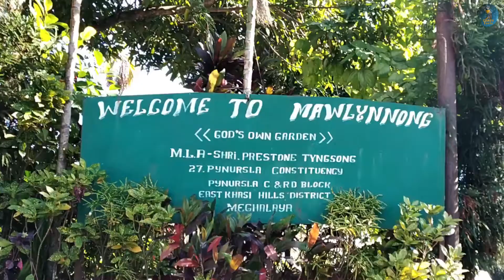पहले कौन आया मुर्गी या अंडा | THE BIGGEST QUESTION EGG OR CHICKEN - WHICH CAME FIRST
The biggest question, who came first, the chicken or the egg? The question has been solved.

खत्म हुआ कंफ्यूजन का फंडा, मुर्गी पहले आई या फिर अंडा

0:40 : 50 साल में एक बार खिलने वाला 'ॐ कार पुष्प'
           'ॐ car flower' blooming once in 50 years

0:59 : यदि किसी पानी के नल से 1 सेकंड में 1 बूंद पानी गिर जाता है तो एक साल में 11,000 लीटर पानी बर्बाद हो जायेगा।
           If 1 drop of water falls in a second from a water tap, then 11,000 liters of water will be wasted in a year.

1:12 : बिल्ली का पेशाब अँधेरे में भी चमकता है क्योंकि इसमें Phosphorus होता है.
           Cat urine also glows in the dark because it contains Phosphorus.

1:21 : वैज्ञानिकों ने अंततः निष्कर्ष निकला की मुर्गी पहले आयी, अंडा नहीं, क्योंकि अंडे को गोल बनाने वाला प्रोटीन केवल मुर्गियों द्वारा ही निर्मित होता है।
           Scientists eventually concluded that the hen came first, not the egg, because the protein that makes the egg round is produced only by chickens.

1:41 : ओवरटेक कर सकते है / ओवरटेक सावधानी से करे / ओवरटेक बिलकुल भी न करे
           Can overtake / do overtake carefully / do not overtake at all

2:09 : 31 दिसंबर 1926 के दिन ही दिल्ली शहर का नामकरण हुआ था, जिसे आज हम देश की राजधानी के रूप में जानते है
           The city of Delhi was christened on 31 December 1926, which we know today as the capital of the country.

2:21 : सिंधु नदी एशिया की सबसे बड़ी नदियों में से एक है जिसका उद्दम उतर भारत में हिमायल  से होता है इस नदी   की लम्बाई है करीब 29,००० किलोमीटर।
           The Indus River is one of the largest rivers in Asia, which rises through the Himalayas in north India, the length of this river is about 29,000 kilometers.

2:37 : भूकंप जो तबाही के लिए जाना जाता है उसमे ऐसी क्षमता होती है की वो पानी को सोने में बदल सकता है।
           Earthquakes which are known for devastation have the ability to turn water into gold.

2:50 : मेघालय में स्थित उमंगोट नदी इंडिया की सबसे शुद्ध नदी है। यह नदी मेघालय के 'मावलिन्नोंग' गांव के पास है जो एशिया का सबसे स्वच्छ गांव है।
           The Umangot River in Meghalaya is the purest river in India. The river is near the 'Mavalinnong' village of Meghalaya, which is the cleanest village in Asia.

3:09 : सांप अपनी खुराक रोज नहीं लेता बल्कि वो हफ्ते महीने या साल में एक बार लेते है।
           The snake does not take its dose daily, rather it takes once a week, month or year.

Note : This Video is Bassed On My Internet Research, and Thus May Not Be 100% Sure.